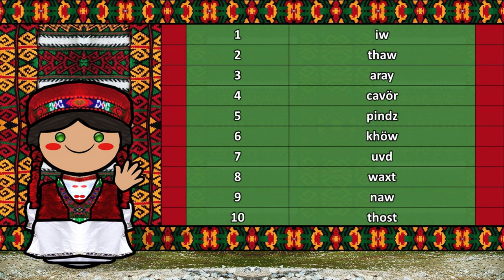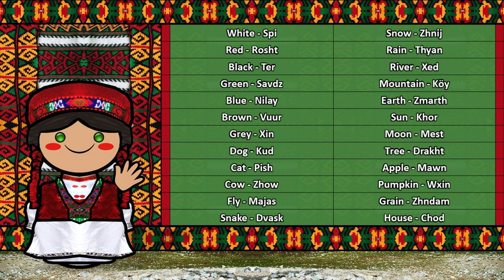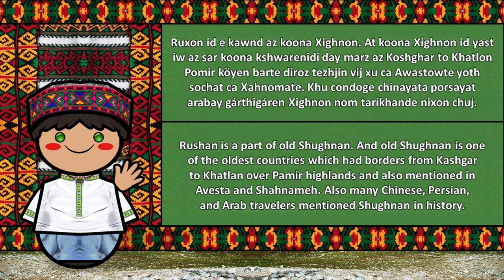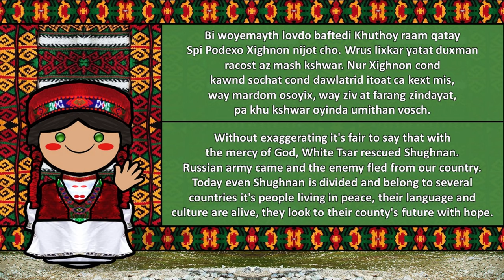RUSHANI LANGUAGE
Special Thanks to Akhmed Khudododov

Rushani is a Pamir language spoken in Afghanistan and Tajikistan, closely related to other Northern Pamiri languages like Shughni, Yazgulami, Sarikoli, and Oroshori, sharing many linguistic similarities. Some linguists consider it a dialect of Shughni. Rushani is primarily used informally, with children in the community learning it as their first language before transitioning to the country's official language once they start school. Adult speakers are typically bilingual or trilingual, also speaking Tajik and Russian. Historic ally, Rushani had no written form, but writing systems using Cyrillic and Latin scripts have been developed for the language.